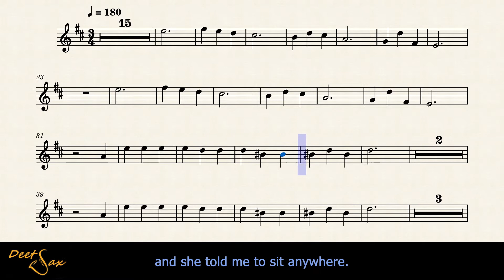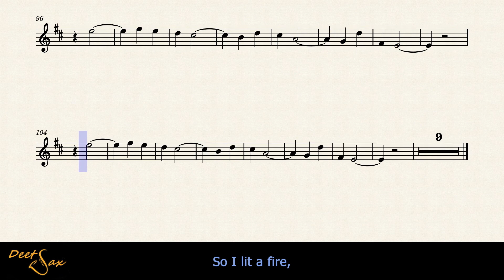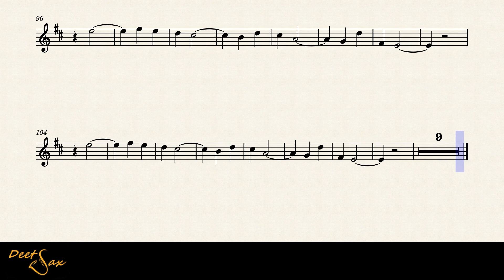🇬🇧 NORWEGIAN WOOD - The Beatles - Tenor Sax.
Titulo: Norwegian Wood
Autor: The Beatles
Pais: Inglaterra.
Año: 1964.